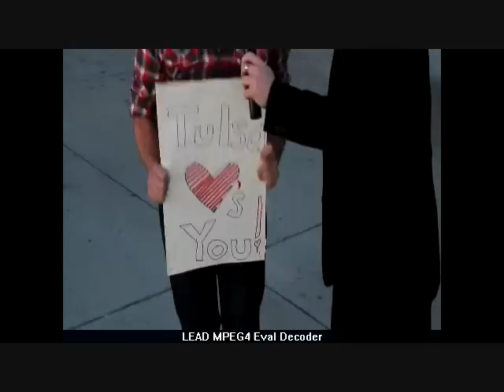Sara Bennett - "I'm Still Me" Official Music Video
Produced by Da Soul Crew